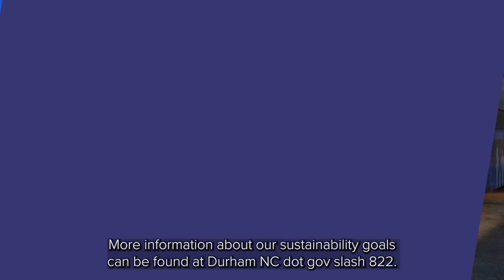Bull City Today ep. 1384 Electric Buses (Dec. 22, 2023)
We’re making more progress toward our sustainability goals with a new contract for buying 32 new electric buses over the next five years. We share why these new Go Durham buses will help us reach zero emissions by 2027 on BullCityToday.

Transcript:
We’re making more progress toward our sustainability goals by buying dozens of electric buses over the next five years. The contract is for up to 32 new buses with an initial purchase of 18 buses. The buses will allow us to provide safe, reliable, and sustainable transit services while meeting our goal of a zero-emission fleet by 2035. This contract alone will ensure that 50% of the fleet is zero emissions by 2027. Each of the first 18 buses will cost nearly $1.2 million per bus for a total contract value of approximately $21.3 million.
Due to limited manufacturers of the buses, Federal Buy American Requirements, and battery supply, the average time for delivery of a new bus is 20-to-24 months from the time it’s ordered. More information about our sustainability goals can be found at Durham NC dot gov slash 822.